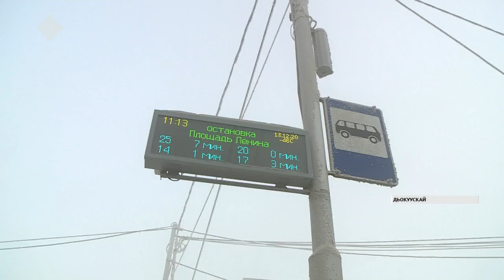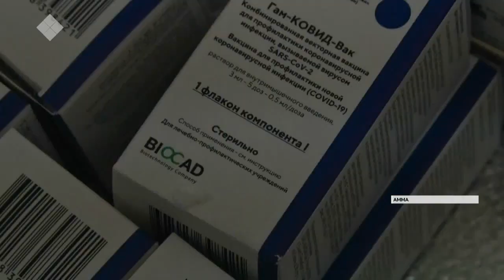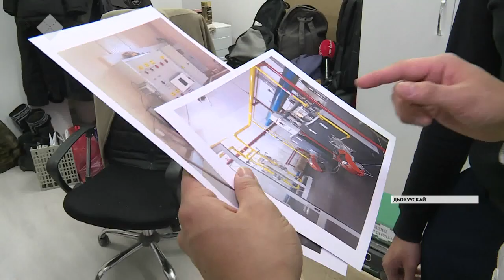«Саха сирэ» информационнай биэрии. Тохсунньу 15 күнэ, 13:30 ч.